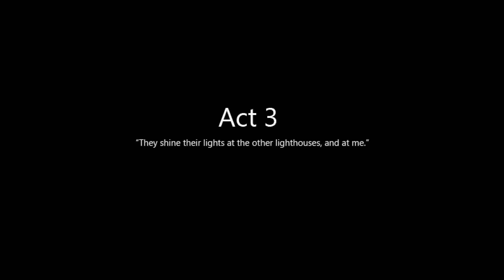Let's Play To the Moon #09: ...Is the Beginning of the Problems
Things are not going well for Rosaline and Watts, but things are definately not going well for Johnny. He has a huge void in his memory that seemingly can't be crossed and efforts to instill the dream of going to the moon into Johnny's head from the last stable memory they have have failed. Right now, they're trying to alter his recollection of things to try and 'kickstart' his dream, but we all know that's not going to work.

Something deep, deep in Johnny's memories is preventing the dream from taking hold despite it being the very thing he wants to achieve. He doesn't know why, Rosalines and Watts don't know why and what's worse, they're running out of time. They need to make a breakthrough soon and who wants to bet that said breakthrough is going to be something deeply saddening?